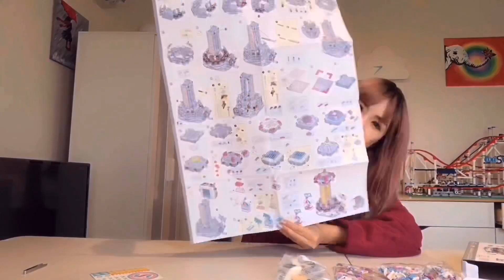BUILDING Loz Mini Carnival Drop Tower 1727 - Moc mini series - Time-lapse speed building video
Loz mini blocks Mocmini carnival series time-lapse speed building video. This one is 1727 Drop Tower! This set has been more difficult than I thought so far. Took me around 2 hours To build.

I’ve noticed most people don’t have the patience to watch a 7 min building video. So I’ve made adjustments to the speed and now making it much shorter! Hope it’s a little more entertaining 🥰

See completed items in the set at end of the video!

With the recent spread of coronavirus, we are introducing more social distancing. This is not a bad idea to entertain yourself at home! 🥰 Stay well everyone!!

Loz blocks are definitely a good substitute for LEGOs. I do love LEGOs heaps too, but they can get very very expensive, so this is a fantastic product to support my obsession.

Loz微粒积木游乐场系列之跳楼机！超级可爱！
挺难的呢，搭了快3个小时。

新型冠状病毒疫情之中宅在家不错的打法时间的方法哦 😂祝大家身体健康哦❤️

Loz 真的是平价版乐高哦，虽然没有乐高那么精致，那么大，但是娱乐减压效果真的是一样的，喜欢乐高又嫌贵的小伙伴真的可以试试看哦，爱你们，么么哒😘😘

乐高控最爱